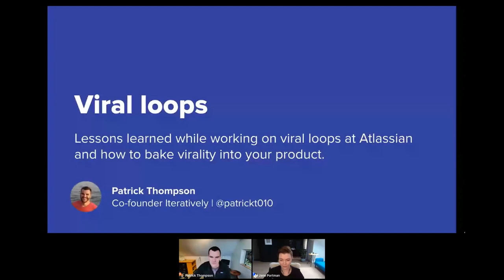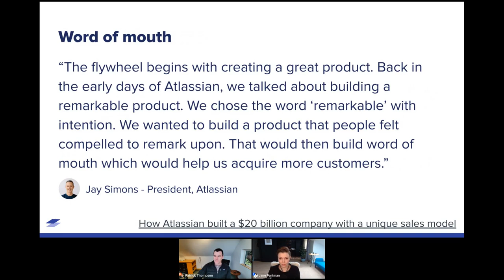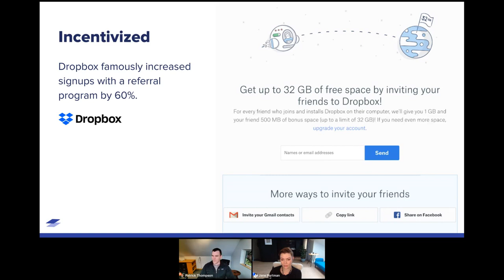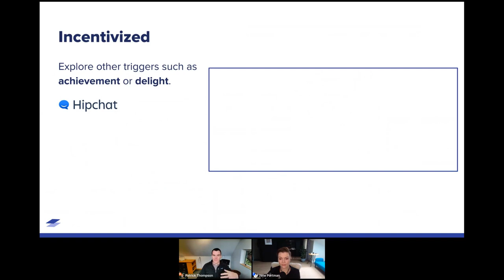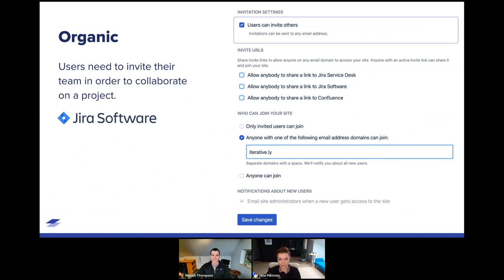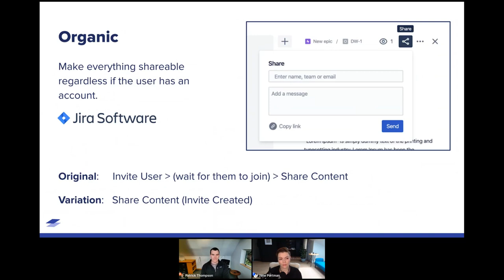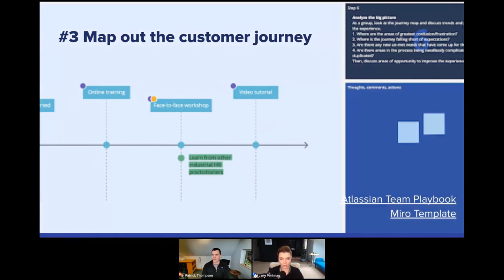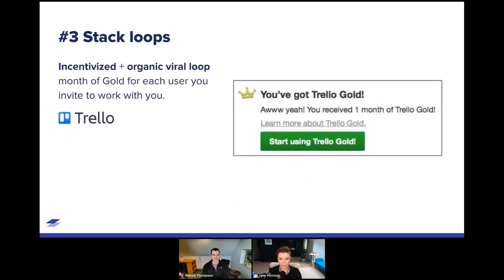Viral Loops with Patrick Thompson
Virality is a critical component of any growth model and can have an enormous impact on the growth of your business. While it might seem random, you can take a systematic approach to baking virality into your product.

In this workshop, Patrick Thompson of Amplitude will share several viral loop examples, and the lessons he learned while working on virality at Atlassian.